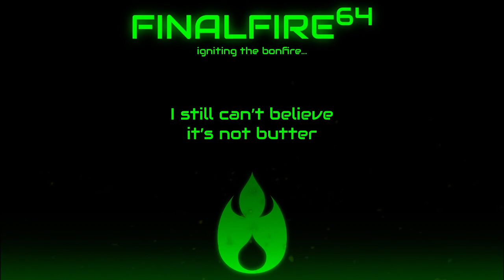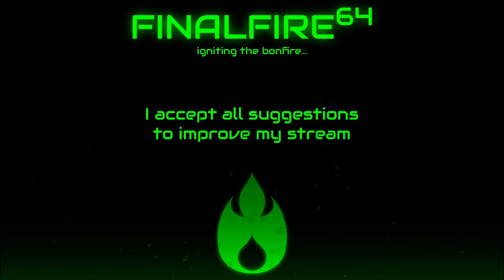Stardew Valley - Freaks of Nature (w/ Batsuri)